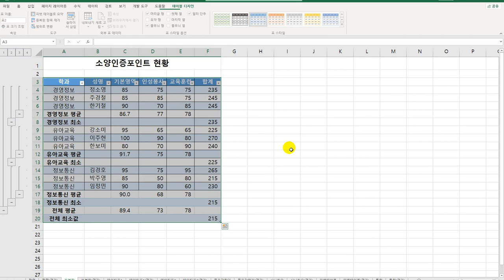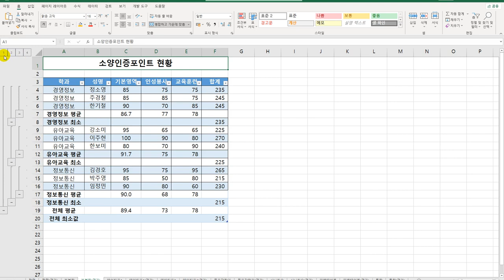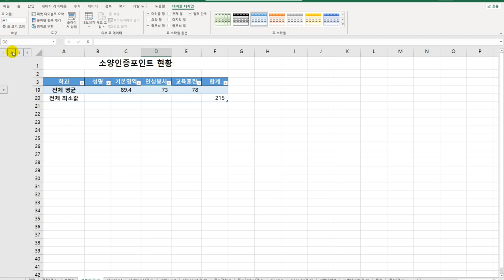[컴활2급실기] 부분합